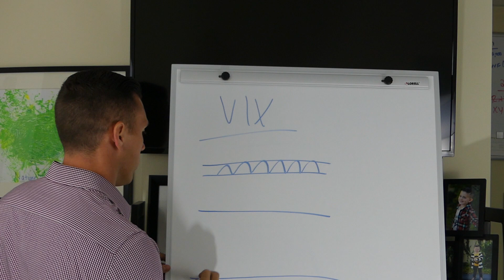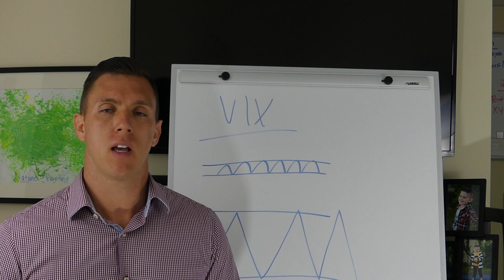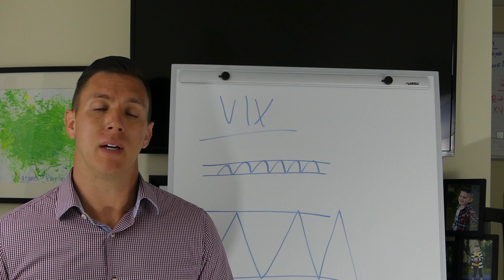All About Your Benjamins Whiteboard Series: The VIX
Whiteboard Series Episode #4

2.   Copyright Policy

3.   Hold Harmless

4.   Privacy Statement

5.   Reserve Rights